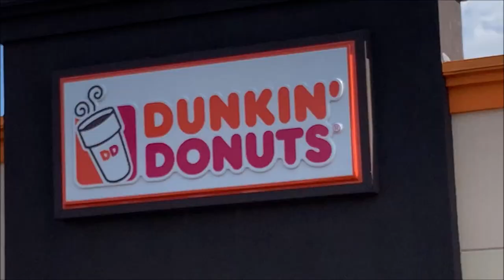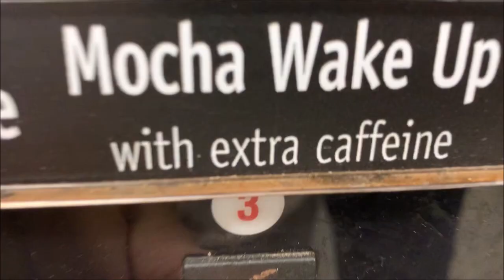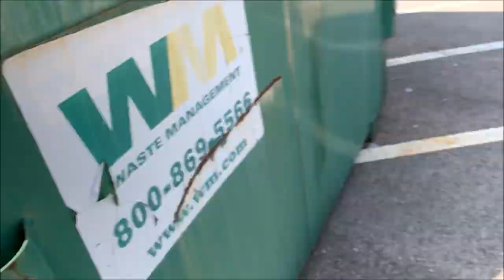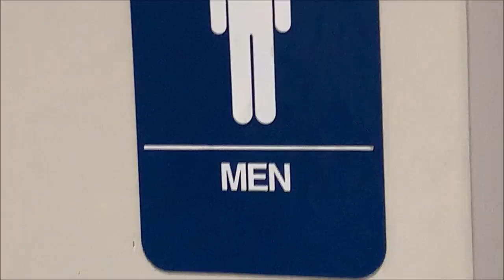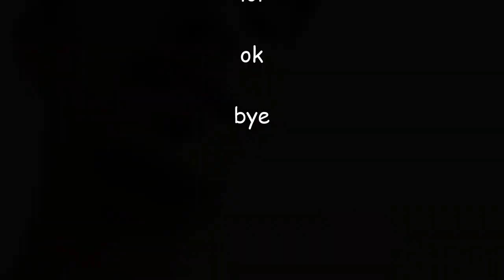how much coffee does it take to overdose? (experiment lol)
Happy national coffee day!!111
caffiene is a drug. we poppin that caffiene bois yark 😈💯